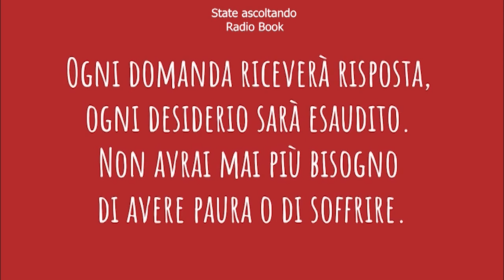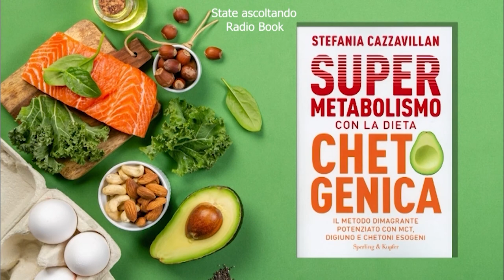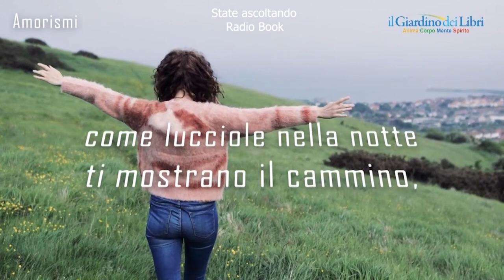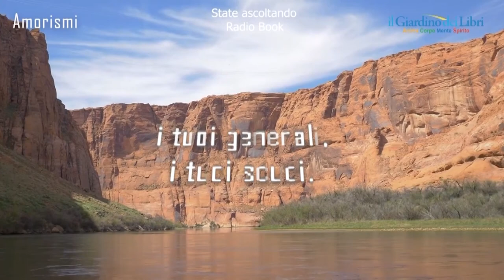Webinar Gratuito con Damiano Crognali: Podcast - Come raccontare storie da ascoltare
In questo webinar gratuito abbiamo ospitato Damiano Crognali, giornalista, podcaster e autore del libro "Podcast" (Roi Edizioni)

Ci ha parlato di tutti gli aspetti che riguardano i podcast, da quelli più tecnici a quelli editoriali: come raccontare, pubblicare e promuovere storie da ascoltare.
Imparerai quali sono le abilità che occorrono per vivere da protagonisti il mondo dei contenuti audio online!

Damiano Crognali, giornalista, video storyteller e podcast producer. Ha lavorato per LA7.it, per La Stampa, dove ha pubblicato video dagli Stati Uniti, è stato inviato in Siria e successivamente, per l'Agenzia Giornalistica Italia, in Kuwait. Ha collaborato come giornalista con Il Fatto Quotidiano, Ninja.it e SkyTg24, dove per la rubrica di innovazione e tecnologia Now si è occupato del fenomeno Podcast. È stato speaker radiofonico di una storica emittente, Radio Atlanta Milano, e ha lavorato come digital strategist su progetti di comunicazione e creatività. Come podcast producer, ha ideato e realizzato diversi podcast di successo, e ha un popolare canale YouTube dove fa divulgazione su che cosa sono i podcast e come crearli.